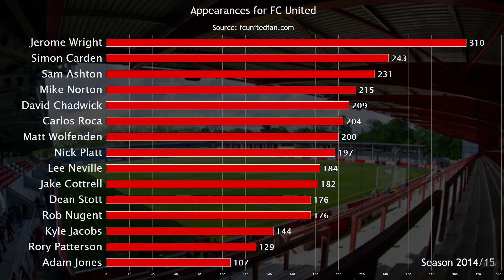FC United Appearances (bar chart race)